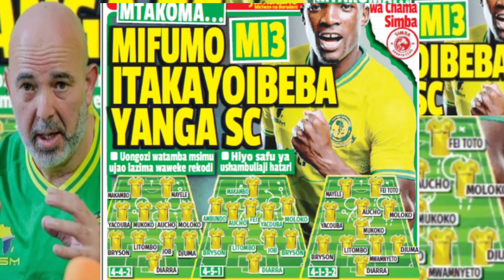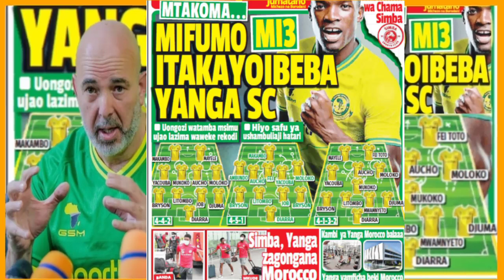Kocha wa Yanga atangaza Mifumo Mi3 Mipya na wachezaji wapya Katika MSIMU wa 2021/2022 ni balaa,,,,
Usajili:Yanga wamsajili Fundi wa Pasi Africa kutoka Madeama Fc Rashid Nortey wa Ghana,Mrithi wa,,
Usajili:Yanga Washusha kiungo Mshambuliaji hatari sana Gladson Awako wa Accra Great Olimpics y Ghana
Breaking:Yanga yatangaza kuwatema Makipa Wawili Farouk Shikalo na Metacha Mnata, Watangaza Wapya,,,
KIMEUMANA! Mashabiki wa Yanga Watoa Tamko zito "Hatutaki Aondoke" Viongozi wetu Mamluki wa Simba,,,
Breaking:Yanga Waachana Na mchezaji wakimataifa kutoka Congo Tuisila Kisinda, Mrithi wake huyu hapa,
Usajili:Record zakipa Mpya Yanga Manula Akasome, ametwaa Makombe makubwa, aliwahi kuwa bora Afrika
Usajili:Yanga Wafanya balaa baada ya kunasa saini ya kiungo Mkata umeme kutoka Misri Raia wa Uganda
Usajili:Yanga Sc wamsajili winga wakimataifa kutoka Msumbiji Julio Ukonde, Jangwani kumenoga balaa
Video:Alivyo tambulishwa Yanga mchezaji Mpya kutoka Mali, huyu ni zaidi ya Manura,Uwezo wake Tazama
Usajili:Tazama Golikipa Mpya wakimataifa wa Yanga alivyotua Tanzania kutoka Mali, Huyu ni tishio,,,
Usajili:Baada ya Kusajiliwa Yanga Diarra Djigui kutoka Stade Malien mabingwa waali Afunguka,,,
Yanga yatangaza kumsajili kipa Diarra Djigui kutoka Mali na Beki kisiki Henock Baka kutoka Congo
Usajili:Yanga Washusha Golikipa wakimataifa kutoka Mali huyu ni balaa Diarra Djigui wa Stade Malien
Makambo ataja kilicho mrudisha Yanga, Banda Simba tulieni nitawaonesha Afunguka atavyopenya,usajili
Kimenuka baada ya Mukoko kuifungisha Yanga dhidi ya Simba,Rafu ya makusudi kwa Bocco,Atoa Tamko Yang
KIPYENGA CHA MWISHO:Osman Kazi alivyo toa Utata! Matukio Muhimu Simba dhidi ya Yanga (ASFC)Ufafanuzi
KIPYENGA CHA MWISHO:Osman Kazi alivyo toa Utata! Penalt walizo nyimwa Simba dhidi ya Yanga,Ufafanuzi
TFF Watoa Tamko zito baada ya Simba kunyimwa Penalt mbili (2) dhidi ya Yanga /Mwamuzi kufungiwa,,,,
Msimamo Wa Ligi Kuu ya Vodacom Tanzania baada ya Mechi Zilizochezwa Jana July 03,2021
Msimamo Wa Ligi Kuu ya Vodacom Tanzania baada ya Mechi Zilizochezwa Jana June 22,2021
Msimamo Wa Ligi Kuu ya Vodacom Tanzania baada ya Mechi Zilizochezwa June 17,2021
Yanga vs Ruvu shooting 3-2 |Magoli yote Ligi kuu ya Vodacom Tanzania Highlights FT:
Yanga vs Ruvu shooting 3-2 |Magoli yote Ligi kuu ya Vodacom Tanzania Highlights
Ruvu shooting vs yanga 0-2 |Magoli Yote, Feisali Toto' Ligi kuu ya Vodacom Tanzania Highlights
LIVE:RUVU SHOOTING VS YANGA SC LIGI KUU YA VODACOM TANZANIA LEO (VPL)
Kikosi cha kwanza cha Yanga sc dhidi ya Ruvu shooting leo Ligu kuu ya Vodacom Tanzania nibalaa,,,,
Jembe jipya Yanga hili hapa, Nichaguo la kocha Nabi, Yupo katika kikosi cha Tunisia,,,
Kocha Mkuu Nasreddine Amshusha Straika Mwarabu Yanga, Awataja wengine wawili, Wapachikaji wa Mabao,,
MUKOKO Tonombe Afichua Siri Yanga, Afunguka Kutua Simba msimu ujao,huduma anayo pewa,,,
Yanga yaipora TP Mazembe Kiungo, Fundi wa Mpira anafunga na Kuasist, MERCEY VUMBI NGIMBI ni hatari,,
Yanga sc Watua kwa Mkata umeme wa Kaizer Chiefs Anthony Akum Akum, uwezo wake ni balaa,,,
Injinia Herse Wa GSM kutua Misri, Sudan na Ethiopia kusaka Wachezaji hatari,atua kwa Mshambuliaji hu
Balaza la Wazee Yanga latoa Tamko Zito "Yanga haichezi tena na Simba VPL" Msola hafai,TFF tuta walip
Kaizer Chiefs ya Africa ya Kusini Yafunguka Juu ya Mshambuliaji wake Lazarous Kambole kutua Yanga,,
Breaking:Golikipa Wakimataifa Yanga kutoka Kenya "FARUOK SHIKALO" Naye atimka Yanga,Aomba kuondoka
Kwa Million 800 YANGA Yatua kwa Straika Wa Mabao, Nimchezaji bora Ligi kuu Ethiopia,,,
Yanga Watua kwa Mshambuliaji Wakimataifa wa Dr Congo Kalala Mayele, Injinia Athibitisha,Wamwaga mami
Straika Wakimataifa kutoka Kaizer Chiefs  afunguka kutua YANGA, Mzambia Lazarus Kambole Athibitisha
Afisa habari wa Yanga Hassan Bumbuli amjibu kisomi Haji Manara "Semea Klabu yako Imezoea MIDONDO"
GSM wanaidanganya Yanga ubingwa hakuna sasa "Shabiki Gendaheka la Utopolo lina cheza kicongo" Manara
Kisa Yanga Kiungo Fundi Aigomea Azam Abubakary Salum "SURE BOY" Asaini Miaka Miwili kimya kimya,,,,
Usajili wanao